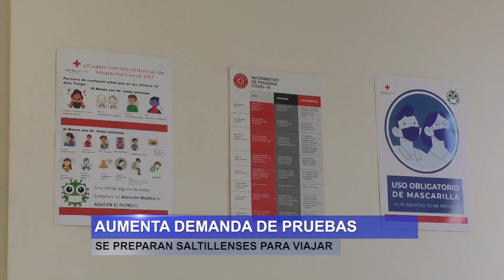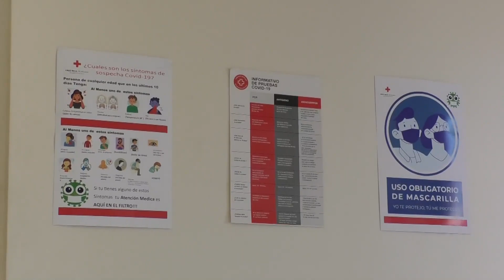Se preparan saltillenses para viajar; aumenta demanda de pruebas Covid